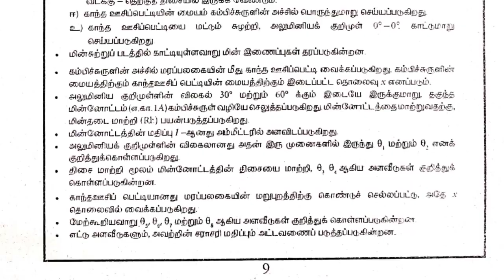TN 12th new syllabus physics Tamil medium practical experiment -3 with calculations | Vijaya 12th p